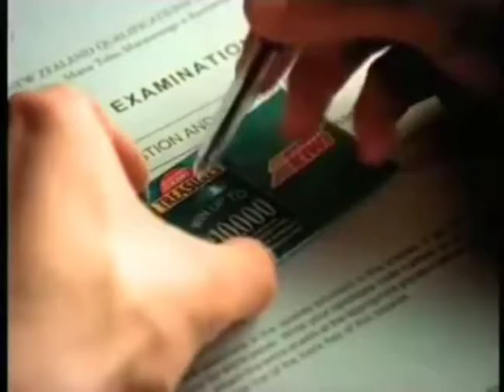August 6, 2021